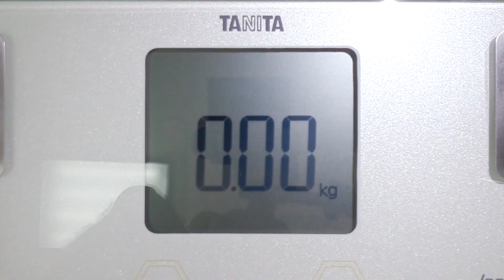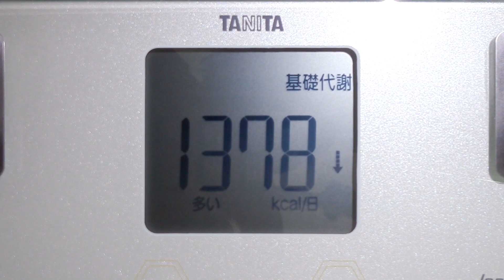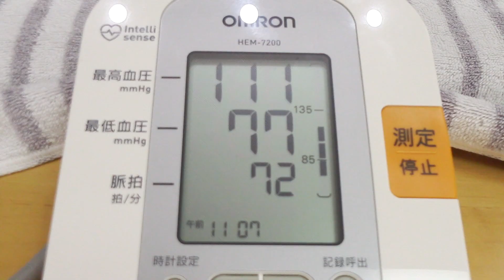【不食断食絶食】１０００日間絶食します「絶食４９４日目」＃４９４ 永久飲用生ミドリムシの開発６３日目【霊仙】2019/08/22